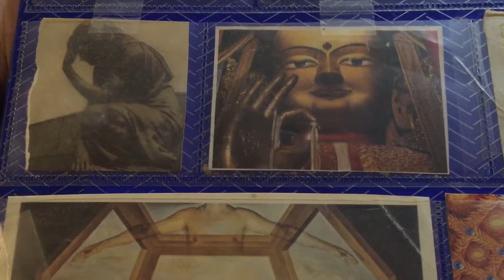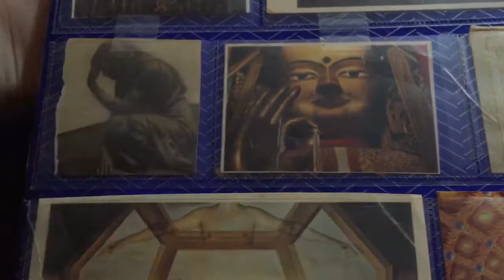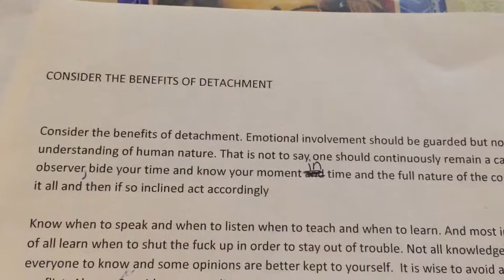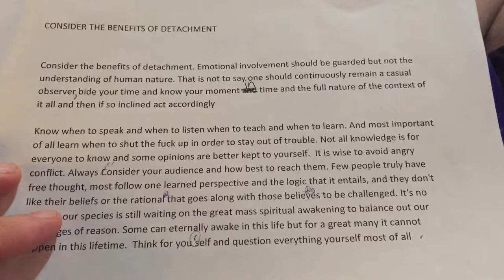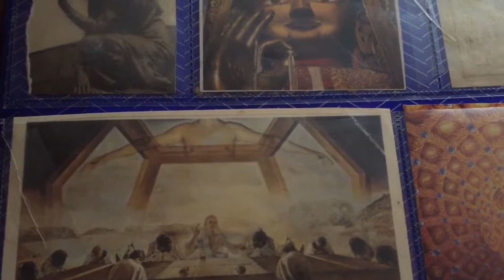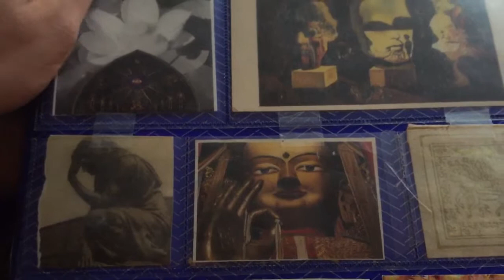Consider the benefits of detachment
This piece of prose is copyrighted under my pen name Gabriel Samadhi.